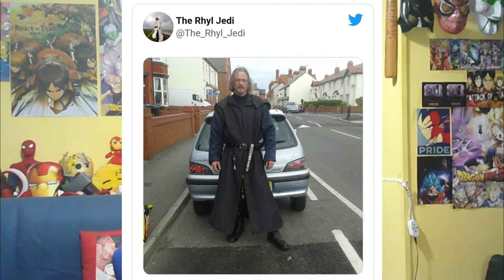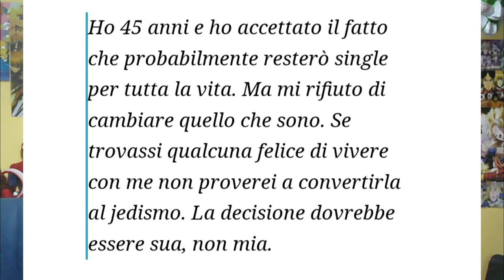STORIE INCREDIBILI , EP.3 IL VERO JEDI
la storia del vero Jedi che esiste realmente